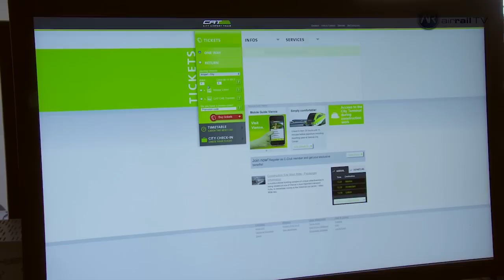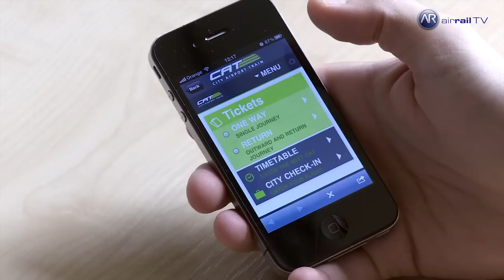Interview with the Vienna City Airport Train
arrail TV speaks with the two Managing Directors of Vienna City Airport Train (CAT) Elisabeth Landrichter and Doris Pulker about the importance of brand, design and partnerships for a successful dedicated airport rail link.

"Strong brand is very important for us and air-rail links in general, it is a way to communicate with customers", says Elisabeth.

Recently Vienna CAT has refurbished the trains for improved customer service.
"We have installed new leather seats, new carpets and new glass walls. 85% of our passengers indicated that they like the new look much or very much."

Vienna CAT has also invested in a new website and mobile app to increase the e-ticketing sales.

"30% of our customers have their online ticket transferred to their mobile phone."